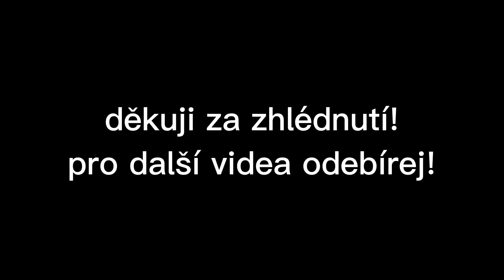senáž jílku| Claas Jaguar 870 fypシ゚viral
V tomto videu se objevili stroje:
NAHRABOVANÍ:
Massey Ferguson 7720s + nahrabovač Claas liner 4700
ŘEZAČKA:
Claas Jaguar 870
ODVOZI:
Massey Ferguson 7718s + vlek ZDT Nové Veselí ns 18.1
Massey Ferguson 6715s + vlek Agros T 669 pronar